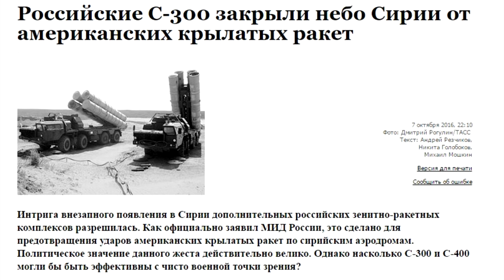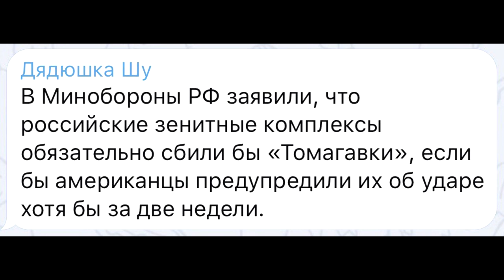🚀Американские ракеты помахали крылышками российской ПВО.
Вчера американцы нанесли точный и сокрушающий удар по сирийской базе, где якобы всё небо "надёжно" защищено российской системой противовоздушной обороны.